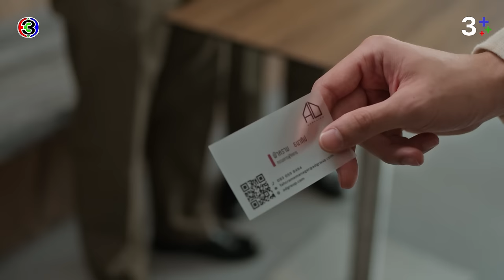FIN | ผมอยากให้น้ำเห็นผมเป็นคนแรก | น่าน ฟ้า ชลาลัย EP.12 | 3Plus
บทประพันธ์ : ซ่อนกลิ่น
บทโทรทัศน์ : ปุณณ์พัฒน์
กํากับการแสดง : กรพจน์ สืบชมภู
ผู้ผู้ผลิต : ณัฐพงศ์ เหมือนประสิทธิเวช
ผลิตโดย : บริษัท เมคเกอร์ กรุ๊ป จำกัด